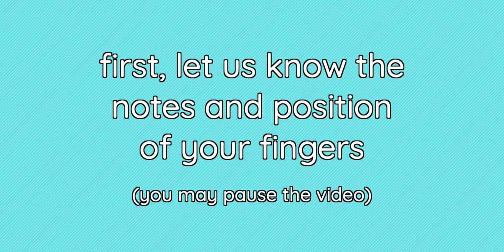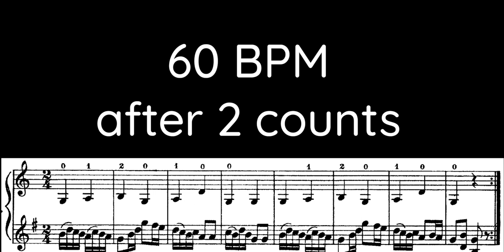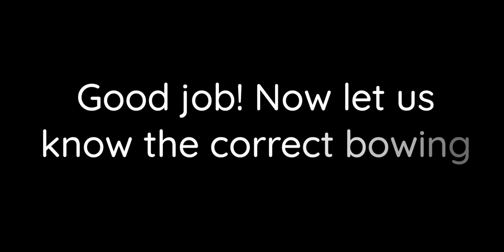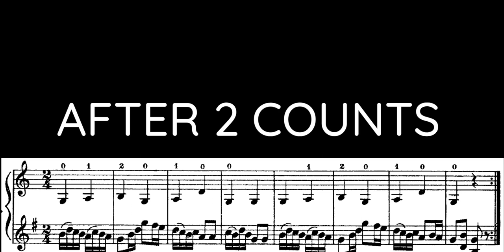Wohlfahrt Op.38 No.8 (1st and 2nd Finger Exercises for G String)Student and Teacher Part Play-Along.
1st and 2nd Finger Exercises for G String (Easiest Elementary Method for Violin, Op. 38 No. 8)
student and teacher part play-along and how to do.
Wohlfahrt Op. 38 No. 8

00:00 - Introduction
00:09 - Notes
01:29 - Violin Part
02:13 - Bowing
02:56 - Duet

The gears I used in this video
Microphone - from Teejay Tejero please PM for details!